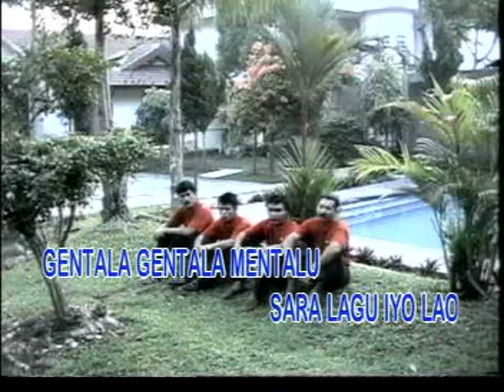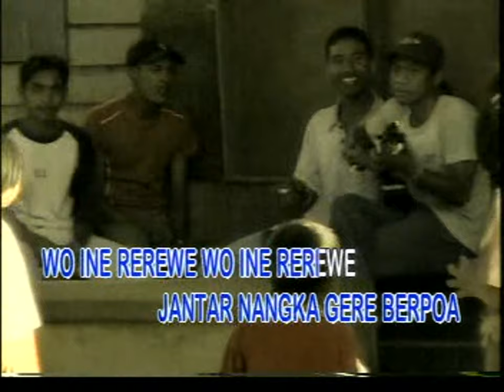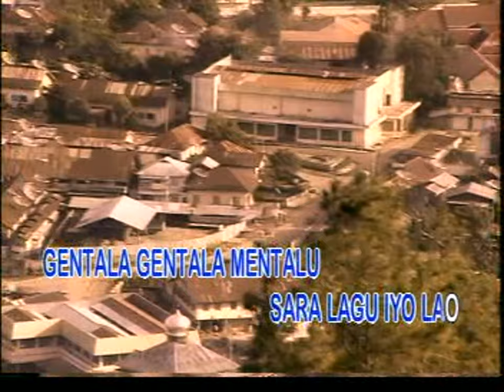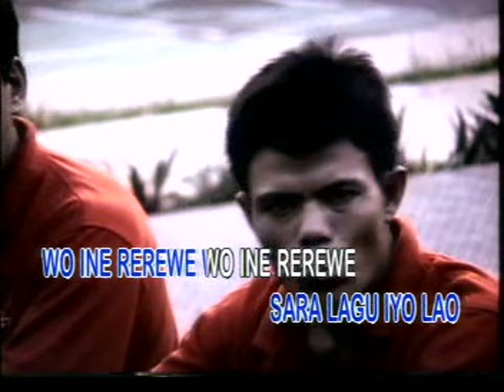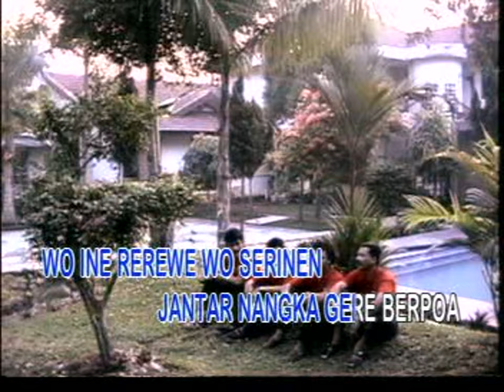Gentala - Alm. Kandar SA & Alwin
Vocal Visual Ujang Lak & Kawan kawan
Ciptaan : H. Asri